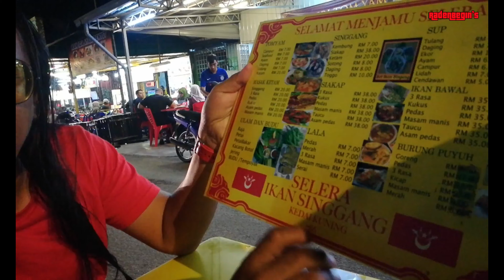Ikan Singgang Di Tengah Bandar Kuala Lumpur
Harini Aku nak bawak korang ke port makan ikan singgang kat KL ni~
memang Ini macamm Bohh~

Tonton terus VLOG saya~ Janji takde Iklan~ kuikui

Mohon like dan share video ini.

Terima Kasih kerana menonton. Hihihi

Selamat Berpuasa Penuh Teman-Teman

Chiow! :D